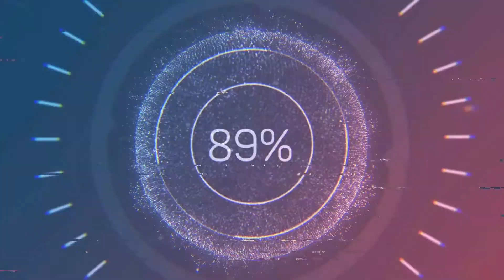AKÇAY MAH. ELEKTİRİK SU YOLU OLAN 14.200 M2 TARLA SATILIKTIR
*   ELMALI AKÇAY MAHALLESİNDE

*   KADASTROL YOLA CEPHE

*   SERA BAĞ BAHÇE VE HAYVANCILIK

     YAPIMINA ELVERİŞLİ

*   YERLEŞİM ALANI İLE İÇ İÇE

*   ELEKTİRİK SU YOL PROBLEMİ OLMAYAN